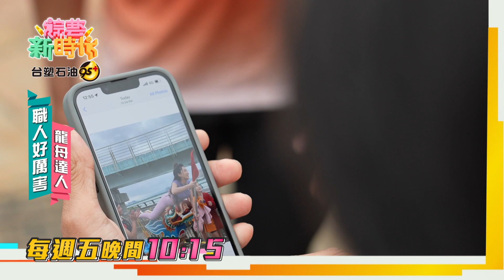【綜藝新時代 本週亮點】龍舟女郎 性感出發2022.06.03